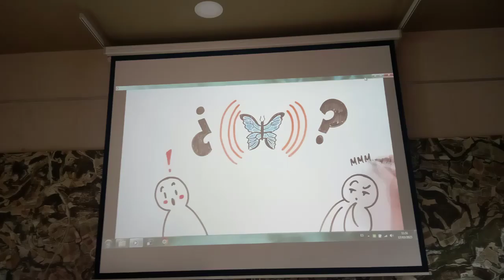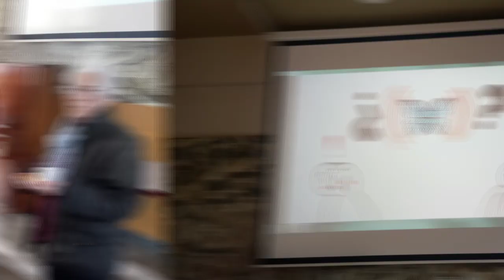"Una lectura i un fil que s'estira" a Sant Pere de Riudebitlles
L’equip de voluntariat engega un nou projecte presencial a l’Alt Penedès. En aquest cas al municipi de Sant Pere de Riudebitlles i es titula “Una lectura i un fil que s’estira”. A les lectures presencials habituals s'hi afegeix que els oients interaccionen en matèria de comprensió de text: tot encetant un debat i una posterior reflexió sobre el contingut del què han escoltat. Tot plegat reforçat per una sèrie d’audiovisuals que s’han buscat i triat a tal efecte, aprofundint en els temes vinculats al que s’ha llegit. Posa en marxa el projecte l’Olga Medina, integrant de l’Equip Lector de Vilafranca.
L’activitat permet experimentar amb la lectura en veu alta com a desencadenant de situacions on es tracten temes d’interès. La presencia d’audiovisuals al respecte té com a objectiu explorar elements vinculats a la intel·ligència emocional a partir d’allò que es llegeix.